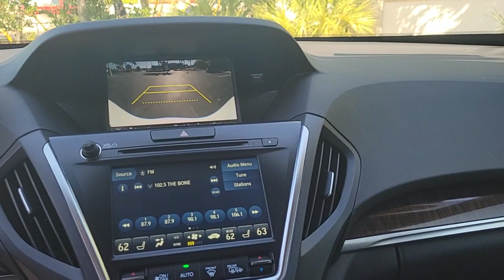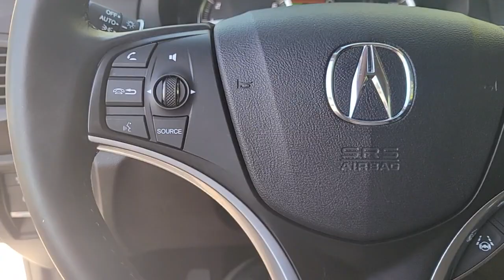2020 Acura MDX Clearwater, Tampa, St. Petersburg, Palm Harbor, Largo, FL 921284A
Platinum White Pearl Used 2020 Acura MDX 3.5L available in Clearwater, Florida at Crown Acura. Servicing the Tampa, St. Petersburg, Palm Harbor, Largo, FL area.

Crown Acura
18911 US Hwy 19 N

CARFAX One-Owner. ACURA CERTIFIED ORIGINALLY PURCHASED AND SERVICED RIGHT HERE AT CROWN ACURA!! BLUETOOTH BACKUP CAMERA POWER MOONROOF LEATHER TRIM POWER DRIVER SEAT POWER SEATS HEATED SEATS LANE DEPARTURE WARNING ALLOY WHEELS.brbrPriced below KBB Fair Purchase Price! 20/27 City/Highway MPGbrbrPlatinum White Pearl 2020 Acura MDX 3.5LbrbrPrecision Certified Details:brbr  * 182 Point Inspectionbr  * 1st scheduled maintenance Complimentary 3-month AcuraLink trial Complimentary 3-month SiriusXM Radio Service. Includes Trip Interruption Rental Vehicle Reimbursement and Concierge Servicebr * Powertrain Limited Warranty: 84 Month/100000 Mile (whichever comes first) from original in-service datebr * Transferable Warrantybr * Limited Warranty: 24 Month/100000 Mile (whichever comes first) after new car warranty expires or from certified purchase datebr * Roadside Assistancebr * Vehicle Historybr * Warranty Deductible: $0brbrbrCALL OR TEXT THE GENERAL MANAGER DARREN HUTCHINSON DIRECTLY AT . All prices plus sales tax tag and titling and dealer service fee of $999.00 which represents cost and profits to the selling dealer for items such as cleaning inspecting adjusting new vehicles and preparing documents related to the sale.